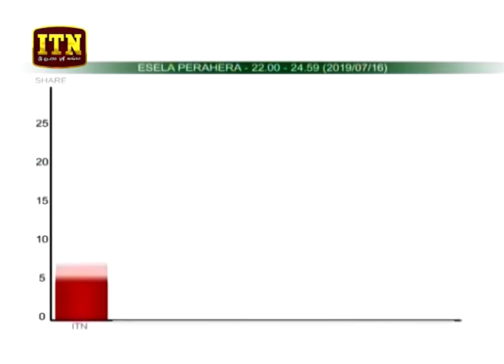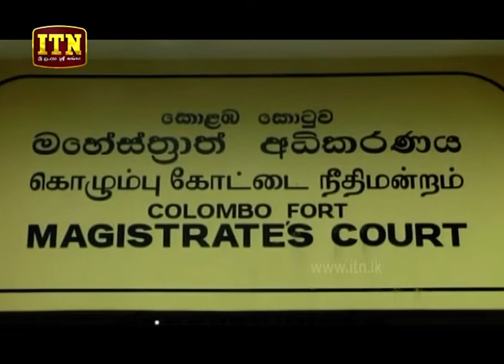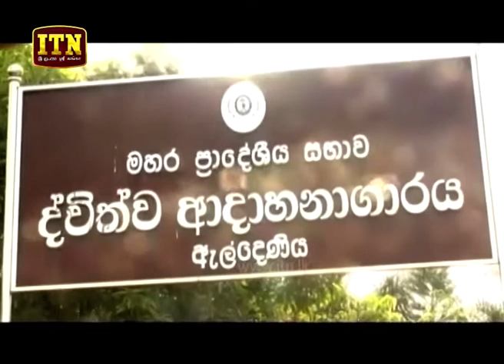ITN News 2019-07-24 | 09.30 PM